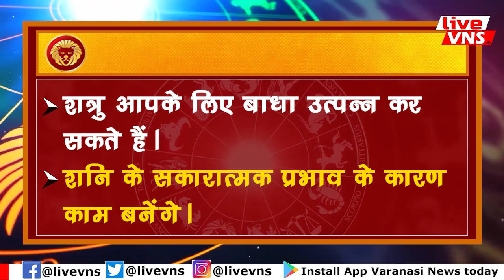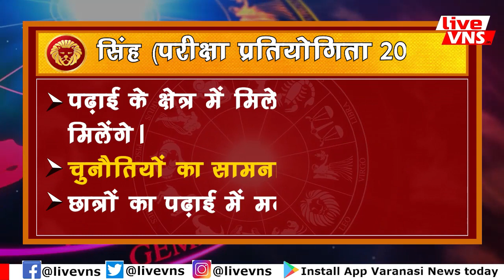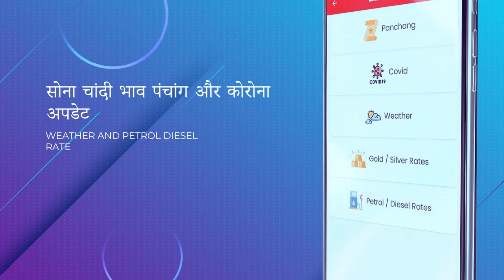सिंह राशि‍ वालों के लि‍ये कैसा रहेगा 2022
Varanasi Education :
Banaras Hindu University :